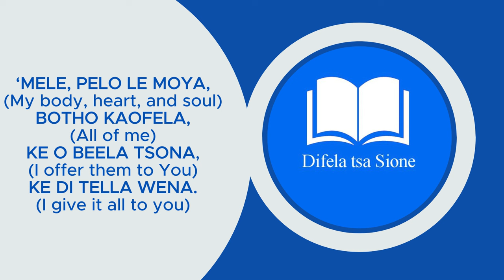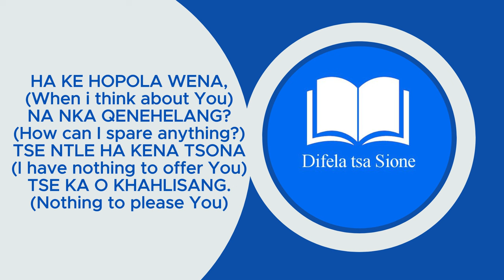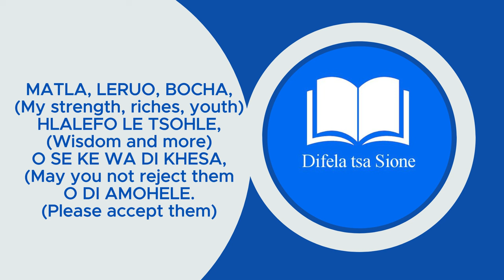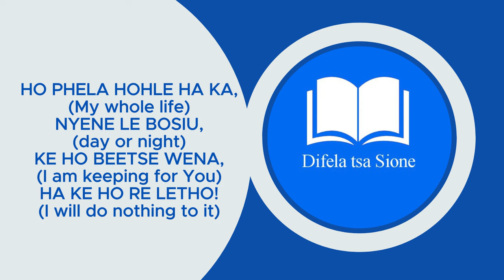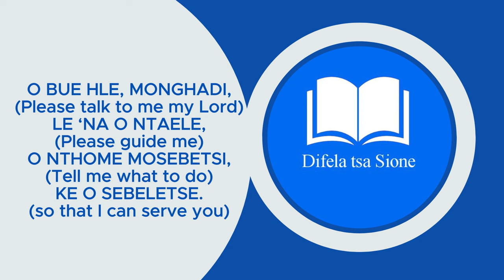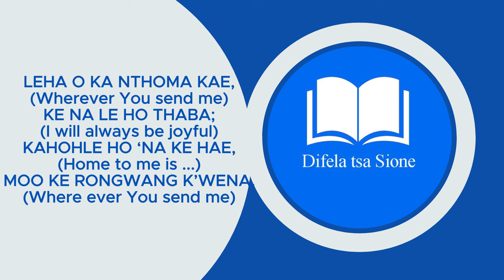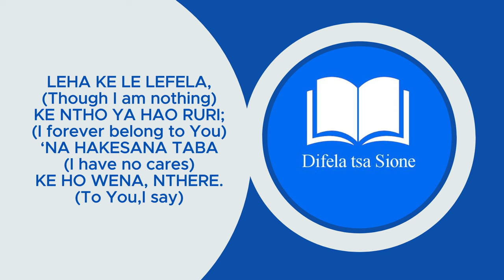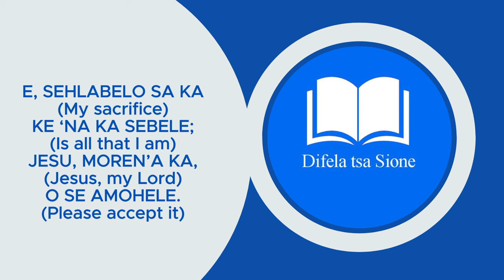MELE,PELO LE MOYA-DIFELA TSA SIONE 374 | SOUTH AFRICAN GOSPEL MUSIC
DIFELA TSA SIONE SONGS LYRICS

MMELE,PELO LE MOEA
1. 'Mele, pelo le moea,
Botho kaofela,
Ke u beela tsona,
Ke li tella uena.

E, sehlabelo sa ka
Ke 'na ka sebele;
Jesu, Moren'a ka,
U se amohele.

2. Ha ke hopola uena,
Na nka qenehelang?
Tse ntle ha kena tsona
Tse ka u khahlisang.

3. Matla, leruo, bocha,
Hlalefo le tsohle,
U se ke ua li khesa,
U li amohele.

4. Ho phela hohle ha ka,
Nyene le bosiu,
Ke ho beets uena,
Ha ke ho re letho!

5. U bue hle, Monghali,
Le 'na u taele,
U nthome mosebetsi,
Ke u sebeletse.

6. Leha u ka nthoma kae,
Ke na le ho thaba;
Kahohle ho 'na ke hae,
Moo ke rongoang k'uena.

7. Leha ke le lefela,
Ke ntho ea hao ruri;
'Na che, ha kena taba,
Ke ho uena, nthere.
E, sehlabelo sa ka …1. 'Mele, pelo le moea,
Botho kaofela,

Jesu, Moren'a ka,
U se amohele.

2. Ha ke hopola uena,
Na nka qenehelang?

3. Matla, leruo, bocha,
Hlalefo le tsohle,
U li amohele.

4. Ho phela hohle ha ka,
Nyene le bosiu,

5. U bue hle, Monghali,
U nthome mosebetsi,
Ke u sebeletse.

6. Leha u ka nthoma kae,

7. Leha ke le lefela,

Welcome to FAITH, PRAISE & WORSHIP Channel!
Where you can find various Christian Music Genres, Hymns,Praise & Worship.
We love to share the Good Gospel through Music!